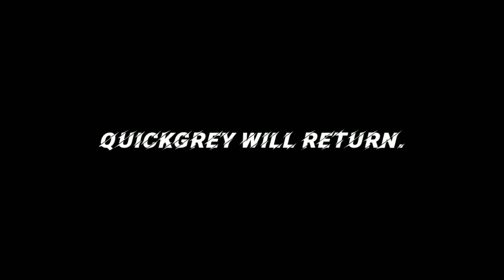Quickgrey | TCU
This is a very short film about Quickgrey, a parody of Quicksilver from marvel or MCU, which he's in the team called Avengers and X-Men. This is the third installation on our Tacritto Cinematic Universe or TCU, a parody of MCU or Marvel Cinematic Universe.

✓Other Music: From KineMaster

✓ Sound Effects 🔊
All From KineMaster.
(Punch, kicks etc.)

Hi! we're just some guys from Philippines making Videos for YouTube, we used to do toy gun wars (Nerf wars) but now we're focus on TCU or Tacritto Cinematic Universe. it's an MCU (Marvel Cinematic Universe) Parody. and this is the second film is TCU. Check Out the first one👇
Also this Quickgrey film was really hard to do, because of quarantine, and it's the second time we did a fight scene, sorry it's very short.

0:00 - Intro
0:48 - Middle
1:43 - The Fight
2:22 - End